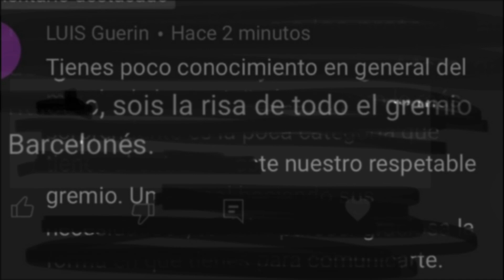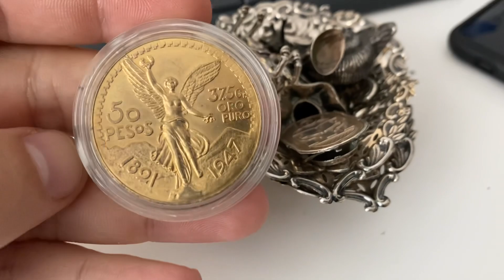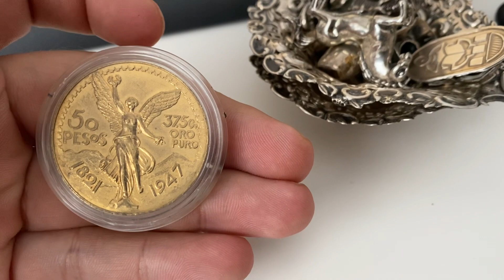📉 COMPRO una MONEDA DE ORO 50 Pesos MEXICO FALSA en el MERCADILLO de BARCELONA - LOS ENCANTS😱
Compro en LOS ENCANTS de Barcelona una moneda de Mexico de 50 pesos de oro FALSA mas un lote de plata de ley antigua.